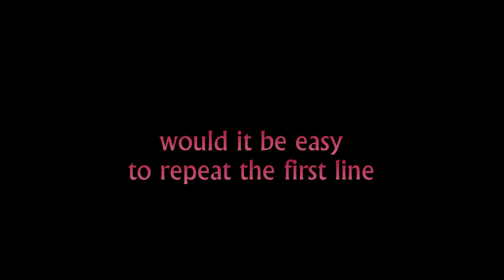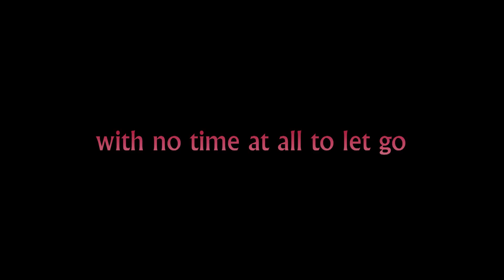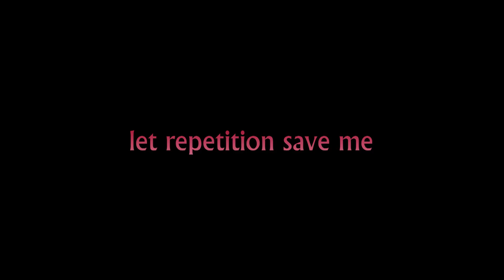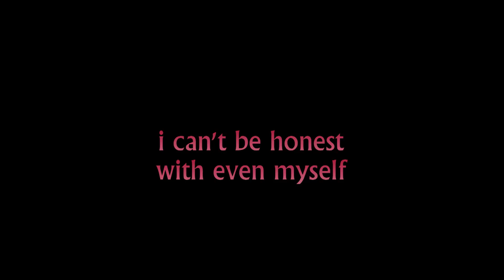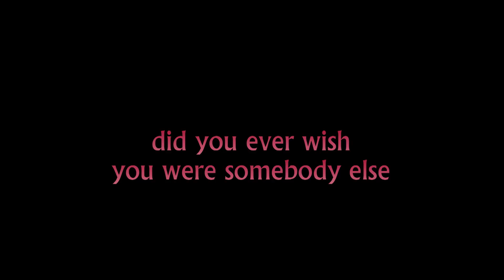Circa Survive - The Difference Between Medicine And Poison Is The Dose